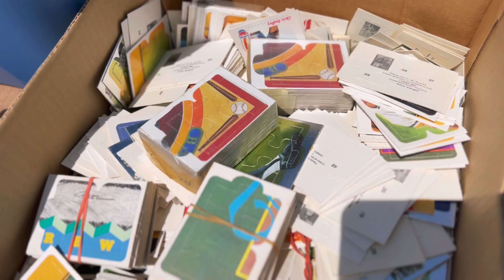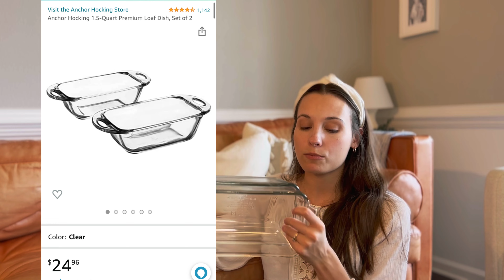THRIFT HAUL | a MONTH of finds & traveling | home decor + practical thrift finds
A big thrift haul today, y'all! We happened upon a lot of great places on our recent travels over the past month.

I would also love to hear from you in the COMMENTS below! This encourages me more than you know!